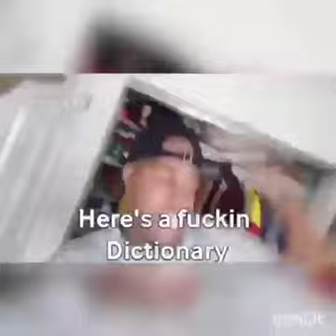Legends By:Atuanya &Ai.D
This a legendary video compilation of me and my brother battling it out to see which one.
Is the best of the best when it comes to fame we display our skills throughout this video.